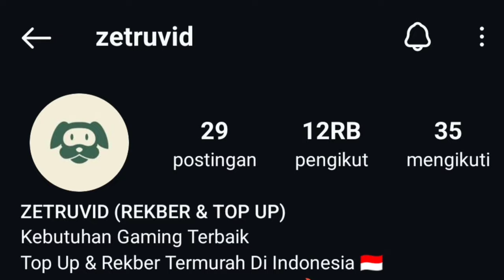GRATIS 450 KOIN!! POTW UCL? PEMBARUAN KAMIS 19 SEPTEMBER BOCORAN POTW CLUB EFOOTBALL 2025 MOBILE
KEEP CHARMING, WORK HARD AND LOVIN